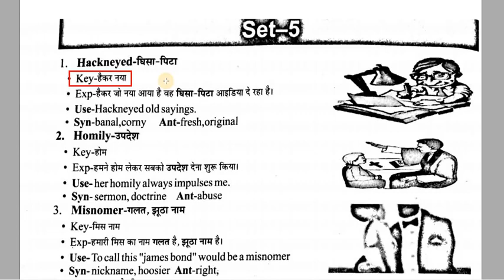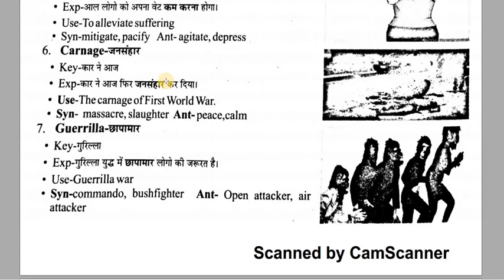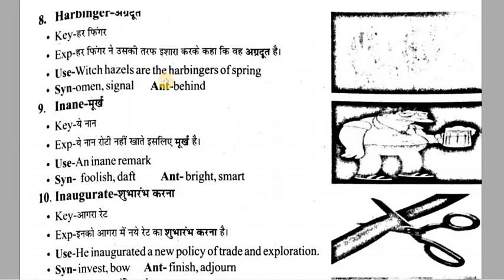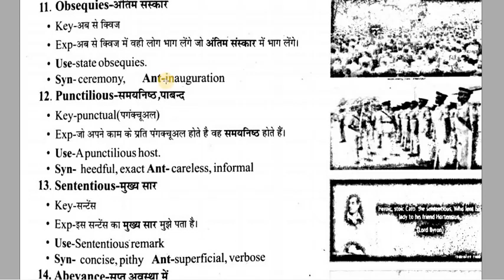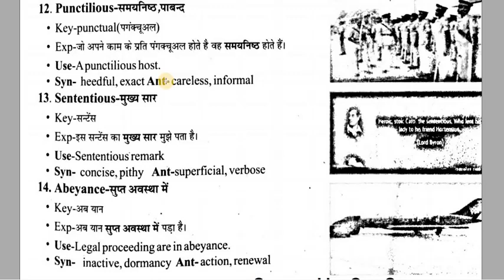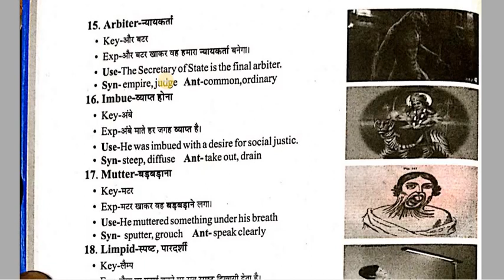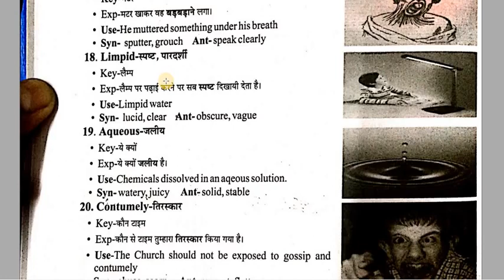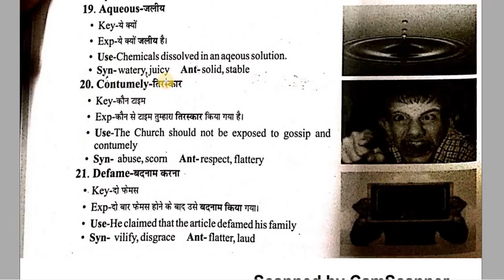Rajeshwari Publication Vocab with Fun Best english book for ssc cgl exam Vol 2